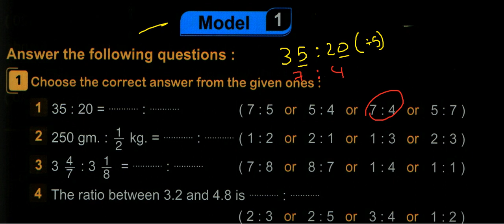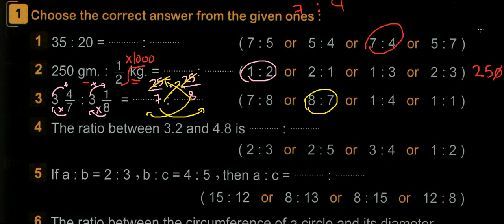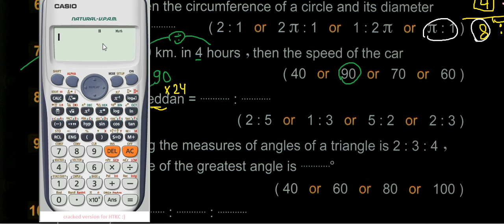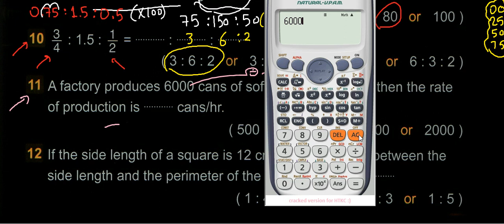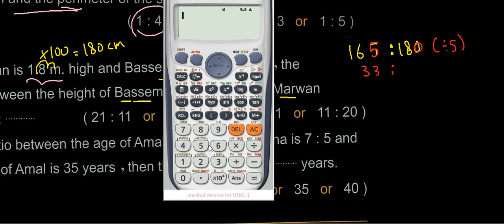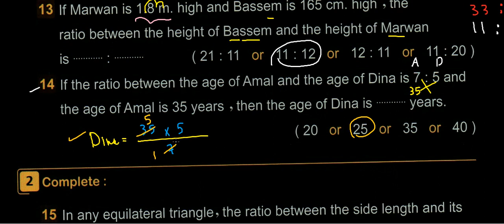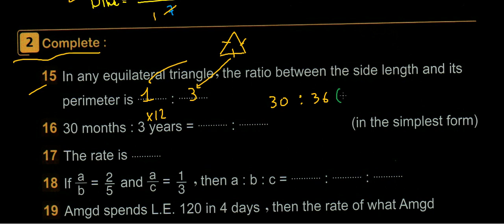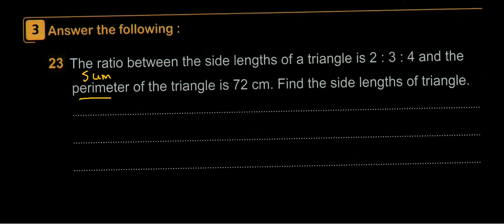مراجعة علي الوحدة الاولي 6 ابتدائي - Revision on unit 1 for prim 6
في الفيديو دا فيه مراجعة علي أهم نقاط الوحدة الاولي ,,